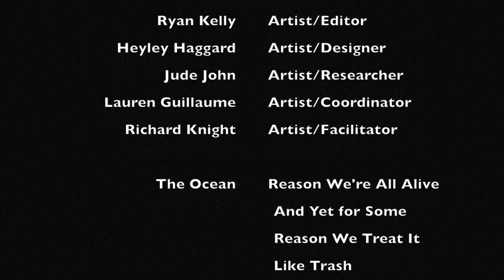MNS 308 Coral Reef Bleaching Project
An artistic representation of coral bleaching.